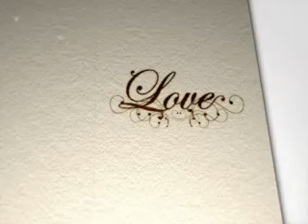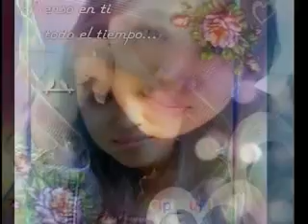" PERGI TANPA ALASAN " ( Rika Risma )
( Rika Risma )